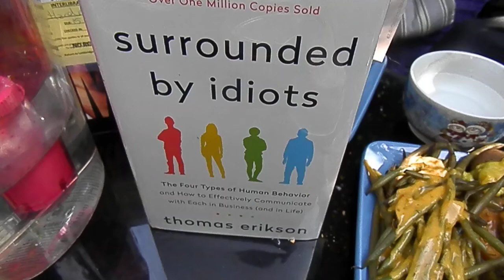Surrounded by Idiots by Thomas Erikson: part 1 of book review.